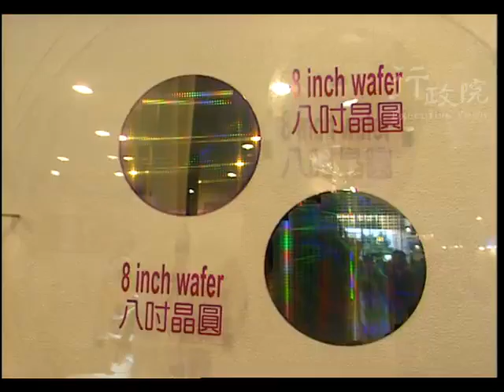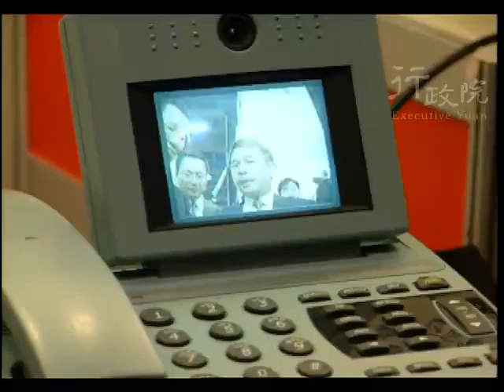1997年10月16日蕭萬長院長參觀電子展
1997年10月16日蕭萬長院長參觀電子展